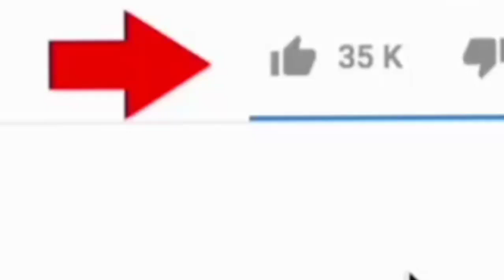How To Enable Print Service On Android Phone